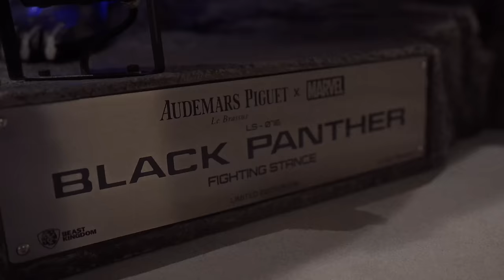Memphis Depay - Leven Als Een Prof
Officiële video voor ‘Memphis Depay - Leven Als Een Prof’

Credits:
Producer - Flexondis
Tekst - Memphis Depay
Mixing - Shadrach ‘Mixed by Chopz’ Esprit
Mastering - Shadrach ‘Mixed by Chopz’ Esprit

Video Credits:
Director: Rakeem Made it
Edit: Rakeem Made it